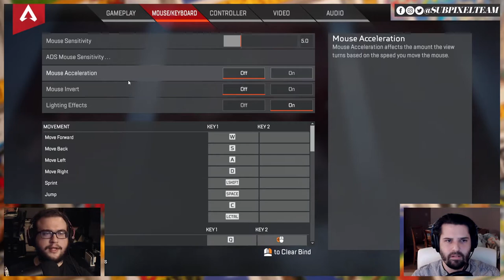We Win On The NEW MAP! | Apex Legends | Subpixel Live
Time to check out Season 7 of Apex Legends, a game we're very good at.